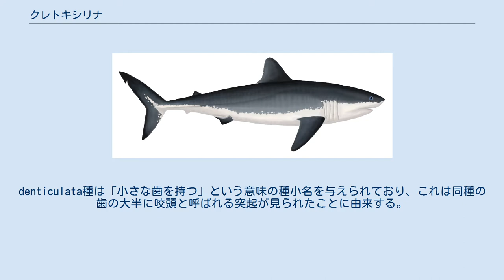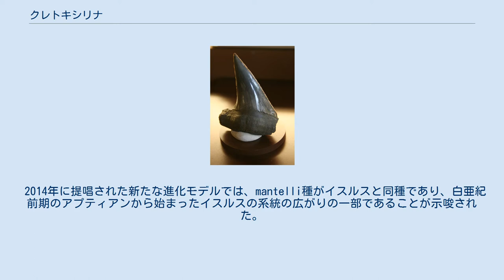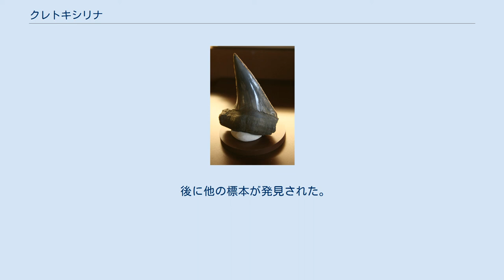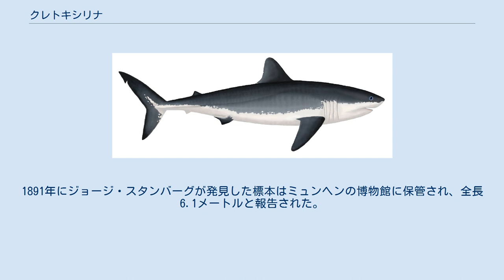クレトキシリナ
クレトキシリナ（学名： Cretoxyrhina）は、白亜紀前期のアルビアンから白亜紀後期のカンパニアンまで生息していたサメである。
模式種であるmantelli種は俗にギンスシャークとも呼称され、これは鋭い歯をギンス社製のナイフに例えたためである。
クレトキシリナは最大で全長7メートルに達する。
 クレトキシリナの化石は世界中で発見され、特に北アメリカの当時の西部内陸海路で発見される頻度が高い。
絶滅したサメとしては最も理解が進んでいるものの1つであり、保存状態の良い化石が複数発見されている。
クレトキシリナは形態学的特徴や生態的地位が現代のホオジロザメと類似している。
 学名は「白亜紀の鋭い鼻」を意味するが、クレトキシリナの鼻は実際にはそこまで鋭くはないとされている。
mantelli種はイグアノドンを発見したことで知られるイギリスの古生物学者ギデオン・マンテルにちなんだ種小名を与えられている。
denticulata種は「小さな歯を持つ」という意味の種小名を与えられており、これは同種の歯の大半に咬頭と呼ばれる突起が見られたことに由来する。
Vraconensisは地名ヴラコンにちなんでいる。
 体格・骨格・生態的地位の点ではクレトキシリナはホオジロザメと類似しているが、両者は近縁ではなく、これは単なる収斂進化の結果とされている。
2005年の分子遺伝学による系統発生解析では、クレトキシリナが現代のオナガザメと同種である可能性が指摘された。
しかしクレトキシリナの遺伝子コードが完全なものではないことから結果が不確定であり、結論を下すには早いとして同研究ではクレトキシリナをクレトキシリナ科に残留させることが推奨された。
 2014年に提唱された新たな進化モデルでは、mantelli種がイスルスと同種であり、白亜紀前期のアプティアンから始まったイスルスの系統の広がりの一部であることが示唆された。
このモデルにおいてはイスルスはappendiculatus種を起源とし、セノマニアンの初期にmantelli種に進化し、暁新世でschoutedenti種とpraecursor種へ進化した。
この研究ではカンパニアン以降でmantelli種の化石が発見されていないのは絶滅したためではなく単に化石記録がまだ見つかっていないだけであるとしているが、他の古生物学者からは否定されている。
 歯 クレトキシリナは先述のように理解が進んでいる古代ザメの1つであり、保存状態の良い標本から詳細な形態が判明している。
 最大7センチメートルに達する湾曲した歯が発見されており、滑らかな縁を持ち厚いエナメル層に覆われていた。
クレトキシリナのアゴには7列の歯列が存在し、上アゴには1列ごとに34本、下アゴには1列ごとに36本の歯が並んでいた。
 mentelli種は最大7メートルに達し、これは一般的なホオジロザメの全長を超えている。
 復元図 クレトキシリナは最恐のサメの異名を持ち、当時最大のサメであり、海洋捕食者の上位に位置していた。
小型のティロサウルス（モササウルス類）、エラスモサウルス（プレシオサウルス類）、小型のシファクテヌス（硬骨魚類）、アーケロン（プロトステガ科のカメ）など様々な海洋生物を捕食していたことが化石記録から判明している。
 絶滅した年代は約8000万年前であり、白亜紀末の大絶滅期を待たず、モササウルス・ホフマニが誕生する前に絶滅している。
 スイスの自然愛好家ルイス・アガシズによって1843年に初めてmantelli種が同定された。
最も完全な骨格は1890年にチャールズ・Ｈ・スターンバーグが発見し、1907年に発表された。
この標本はほぼ完全に連続した脊柱と250本の歯が含まれていたが、サメの骨格は軟骨で構成されているため化石化しにくく、このように保存されることは非常に希である。
カンザス州ゴーヴ郡ハックベリークリークから発掘されたこの標本は全長6.1メートルのサメと推定され、チャールズはOxyrhina属mantelli種と命名した。
 後に他の標本が発見された。
1891年にジョージ・スタンバーグが発見した標本はミュンヘンの博物館に保管され、全長6.1メートルと報告された。
この標本は第2次世界大戦においてミュンヘンへの爆撃で破壊された。